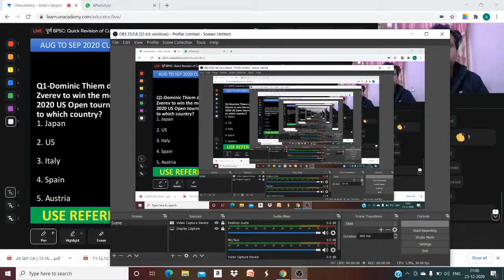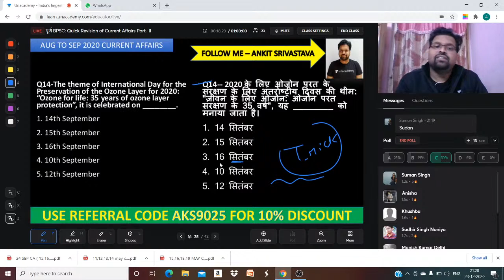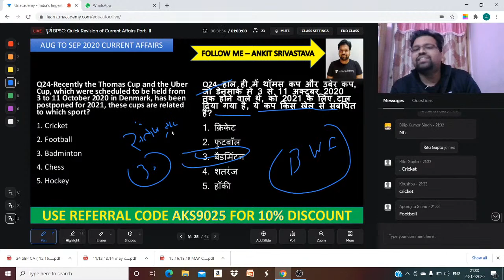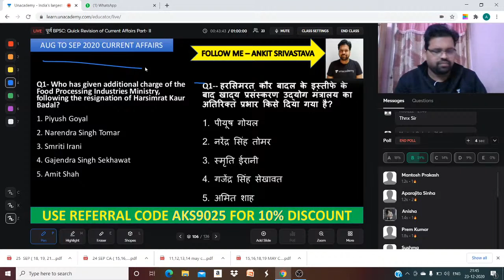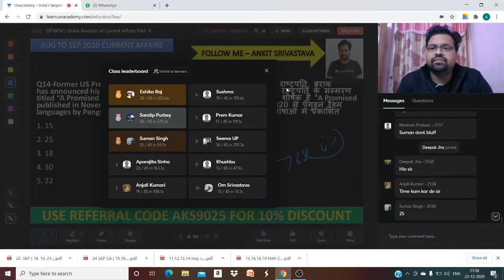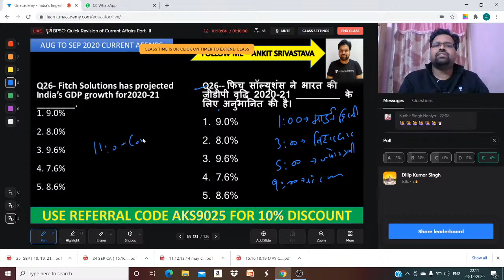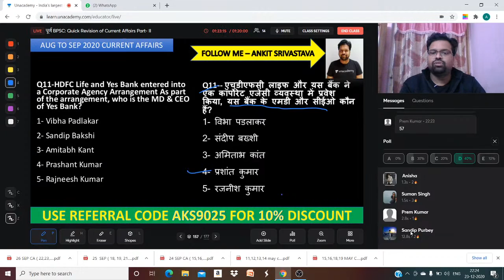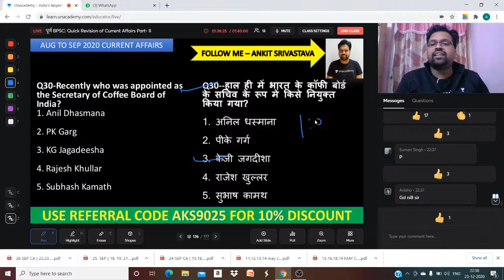Current Affairs BPSC Pre || BPSC Mains || Bihar Daroga || Part -86 || Ankit Srivastava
In this class, Ankit Srivastava will give an overview of Current Affairs BPSC || Bihar Daroga. Ankit Sir teaches Reasoning, Mathematics & Static GK(Tricky). He has taught 50K+ Students ,10 yr+ Exp.. Please use the referral code - AKS9025 and get a 10% discount on Unacademy Subscription कृपया रेफरल कोड - AKS9025 का उपयोग करें और अनसडीम प्लस सब्सक्रिप्शन पर 10% की छूट प्राप्त करें Follow 66th BPSC Prelims Test Series लाइव टेस्ट देने के लिए इस लिंक पर जाएँ और Enroll करें| BPSC_Free_Mock_Test_Link_in_Description India's Only BPSC Youtube Channel with the BEST Educators across the country teaching on ONE platform. इस चैनल के माध्यम से सफलता की रणनीति सीखने के लिए। यह चैनल बिहार लोक सेवा आयोग (BPSC) के पाठ्यक्रम को ध्यान में रखते हुए तैयार किया गया है। यहां हम BPSC की ऑनलाइन तैयारी कैसे करें, इसकी पूरी जानकारी देंगे। All the Best! letscrackit For more such classes get the subscription advantage Unacademy Subscription Benefits: 1. Learn from your favorite teacher 2. Dedicated DOUBT sessions 3. One Subscription, Unlimited Access 4. Real-time interaction with Teachers 5. You can ask doubts in the live class 6. Download the videos & watch offline Download the Unacademy Learning App here: Android iOS